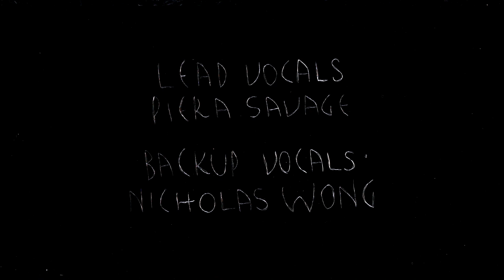Chanteclair- The Anita Mann Case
Written and Produced: Chanteclair
Backup Vocals: Piera Savage and Nick Wong
Mastering: Prince Nifty
Animation: Lana Connors